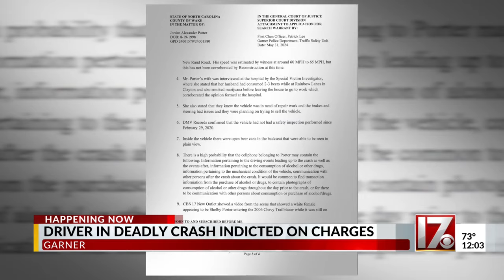Driver in deadly Garner crash charged with murder